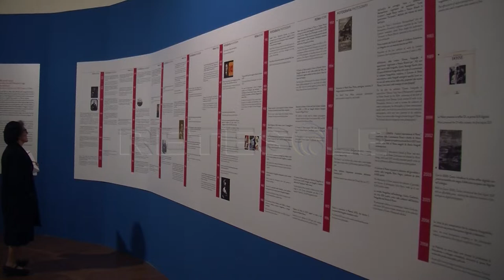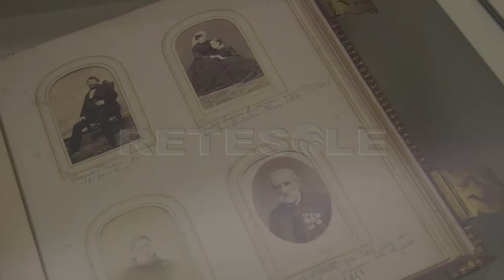RETESOLE TG LAZIO Cultura, a Palazzo Braschi la mostra fotografica "Roma nella camera oscura"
Un grande omaggio alla Città Eterna a 180 anni di distanza dalla nascita ufficiale della fotografia. Circa 320 scatti conservati nell'Archivio Fotografico di Palazzo Braschi costituiscono la mostra intitolata "Roma nella camera oscura", visitabile fino al 22 settembre e allestita proprio al Museo di Roma.

Curata da Flavia Pesci e Simonetta Tozzi, l'esposizione muove dagli esordi della fotografia in città, con artisti attivi già a ridosso dell'invenzione della nuova tecnica, finendo per attraversare quelle epoche nel corso delle quali mutò in modo radicale il volto della Capitale d'Italia.

Se da una parte c'è la possibilità, per i visitatori, di comprendere l'evoluzione graduale delle tecniche fotografiche, dall'altra la mostra punta proprio a mettere in evidenza la mutazione progressiva e rapida di Roma. Tutto ciò avviene tramite un percorso scandito da 9 sezioni dedicate a diverse tematiche: si va dai particolari ritratti della Basilica di San Pietro, ritenuta il "centro" della cristianità, agli scatti che vanno ad immortalare il Tevere così come le fontane monumentali. Curiosi anche il focus sui piani regolatori di fine Ottocento e quello ribattezzato "Ritratti" allestito nelle sale al pianterreno del museo.

L'Archivio Fotografico dal quale sono state prelevate le immagini esposte conserva materiale che parte addirittura dal 1845. Oltre alla presenza di 30.000 positivi, vanno ricordati i circa 50.000 negativi su lastra al collodio umido e ai sali d'argento e su pellicola piana.